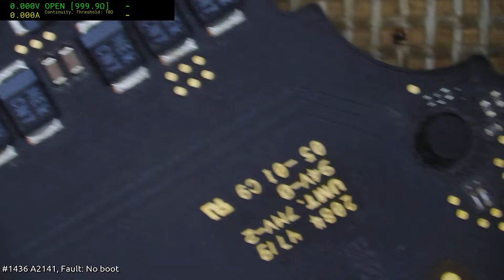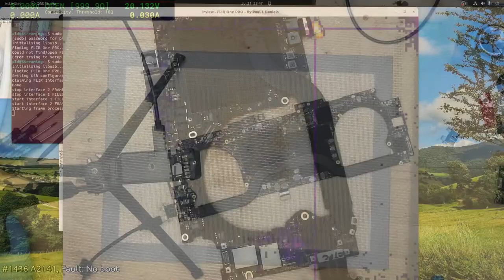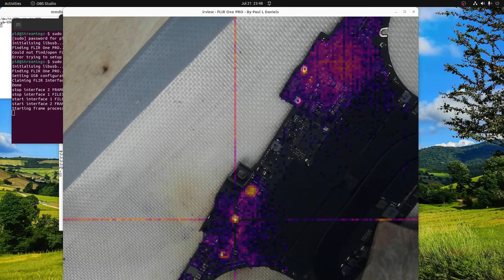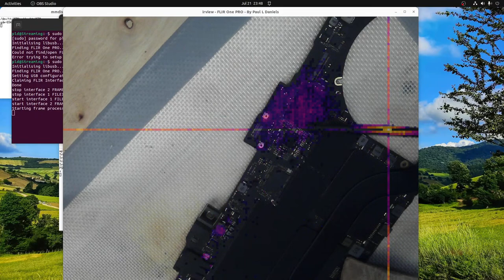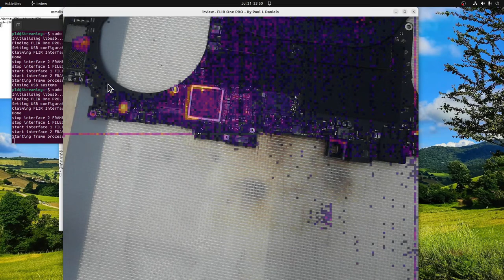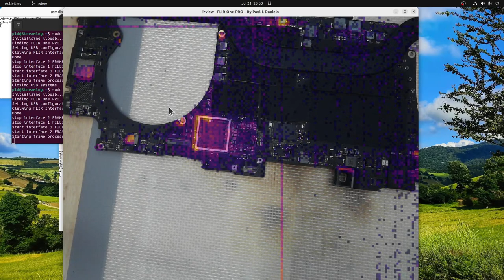Live Macbook Repair: No click bait BS title, simply repairs